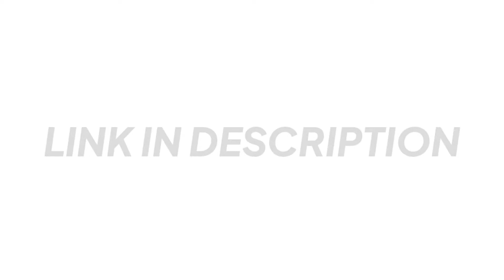Amezing HOME Gagets / Amezon HOME Appliances / kitchen_gadget_on_amazon / HOME APPLIANCES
1 )Bar Stainless Steel Towel Rack with Rod

2 )Mantavya Mop Spin Cleaning Mop

3) High Speed Table Fan

4) Lovely Home Plastic 6-Grid Cereal Dispenser

5) Space Saving Dish Drainer Storage

6) Livzing Multi-layer PP Material Fridge Side

7) Primost Plastic 360 ° Rotating Folding